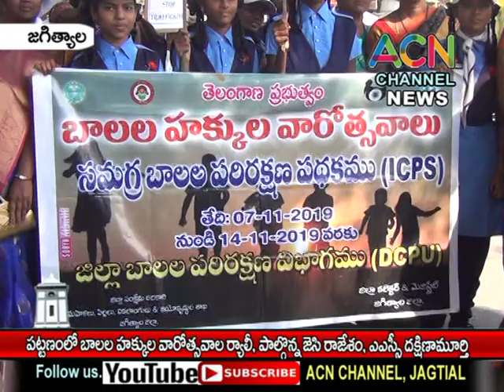జగిత్యాల : పట్టణంలో బాలల హక్కుల వారోత్సవాల ర్యాలీ, పాల్గొన్న జెసి రాజేశం, ఎఎస్పీ దక్షిణామూర్తి